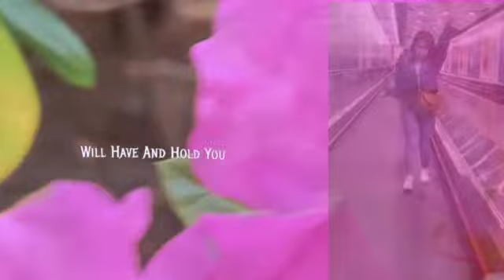The Beautiful Pink FLOWER / HIGHLIGHTS my SlowMo /Music Background: Beautiful in White ||CharlynTV